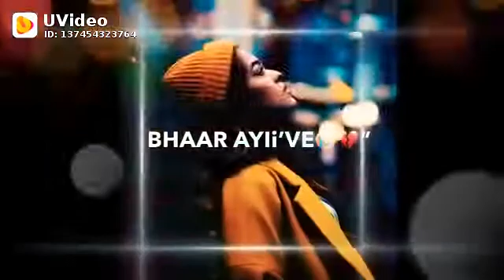Sad mood off